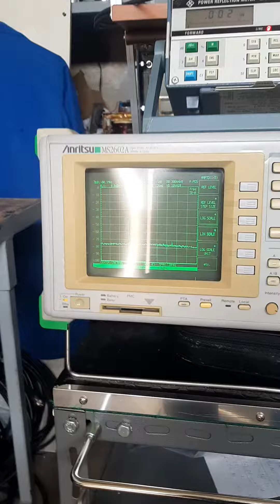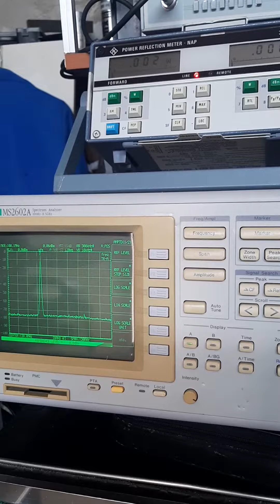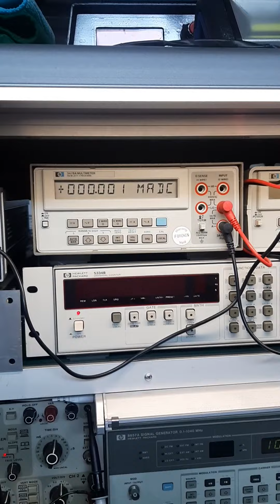Prova laboratorio Relè bistabile 4 porte N